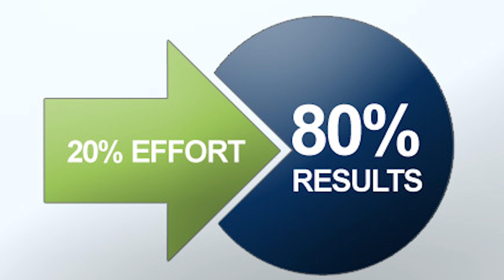Time Management - How to Maximize Your Productivity at Work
Are you ready to escape your 9 to 5?

Are you struggling with time management and feeling like there's not enough hours in a day? In today's episode of black mens career I show you how to maximize your productivity at work.